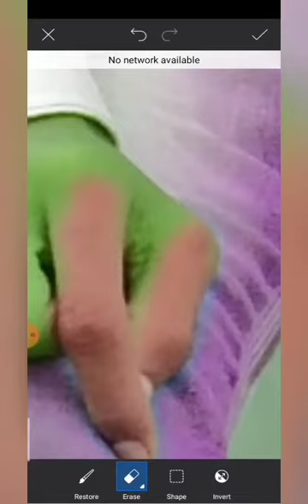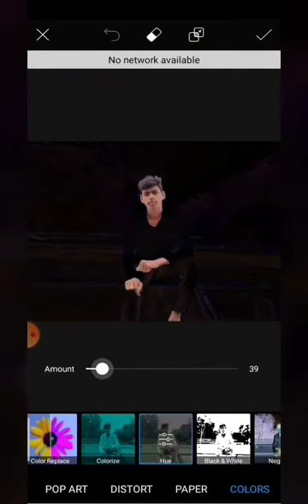how to change photos background colour | pics Art | editing|Arhaan khan